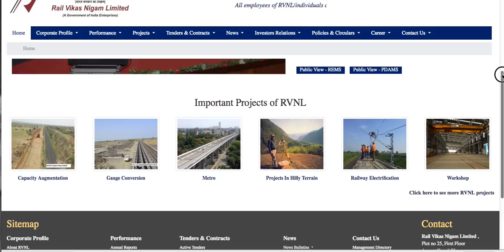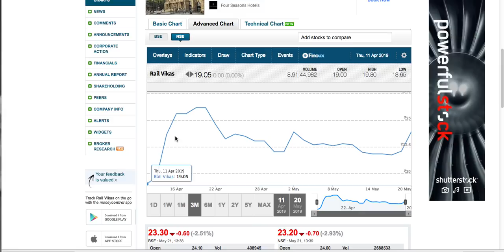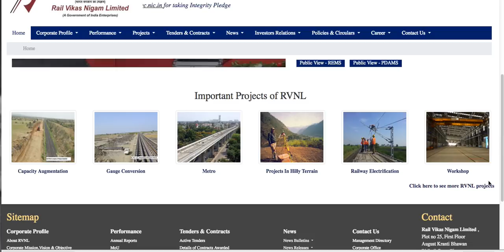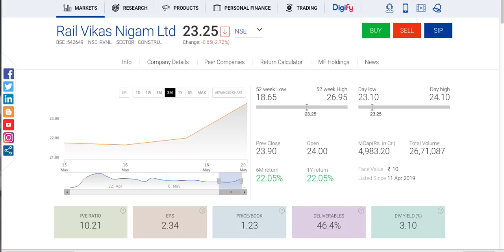RVNL शेर की तरह खड़ा है जब मार्किट में अच्छा टाइम आएगा ये अच्छा माल कमा के देगा |LTS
RVNL STOCK INFORMATION.